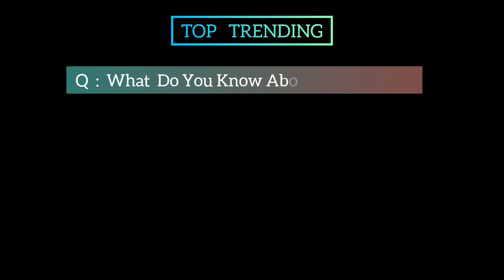The Ryan Reynolds Fashion Season 12 Movie | Official Trailer | Top Trending